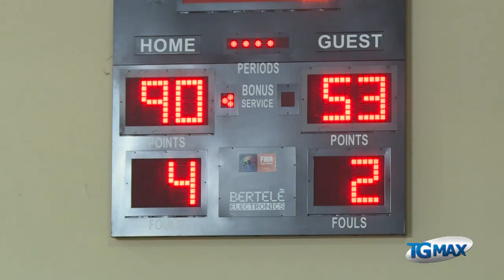Basket: Unibasket Lanciano, tutto facile con Val di Ceppo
Basket c gold: l’Unibasket Lanciano batte Val di Ceppo (90-53) e chiude la regular season pensando ai playoff dove affronterà S.Benedetto sabato 13 aprile